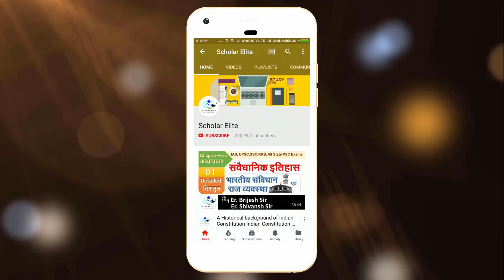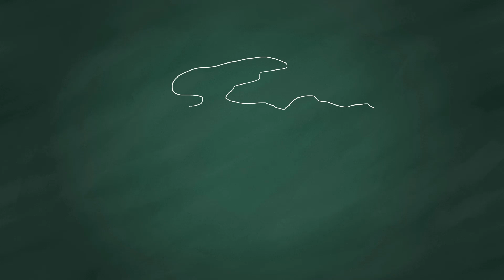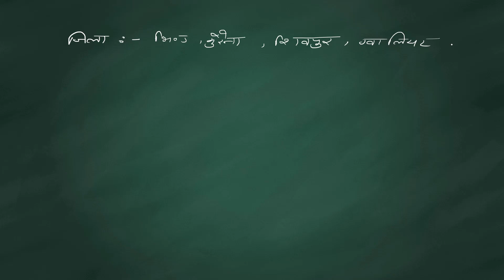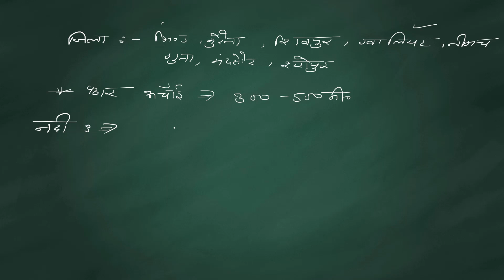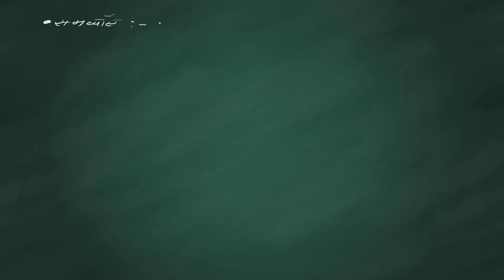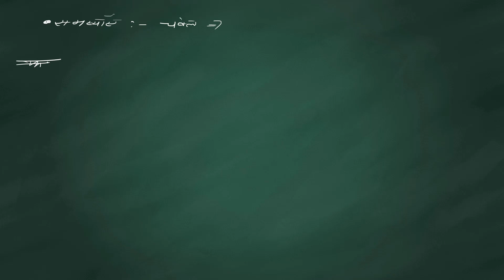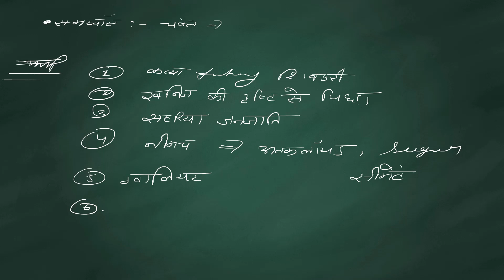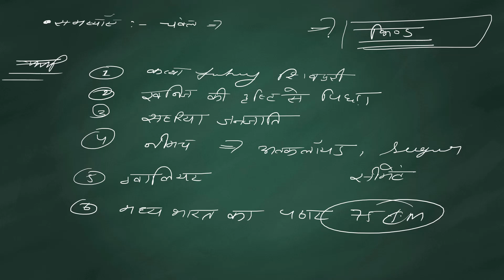मध्य भारत का पठार | MP GK Detailed Part 3| MPPSC 2019 | VYAPAM | All state exam